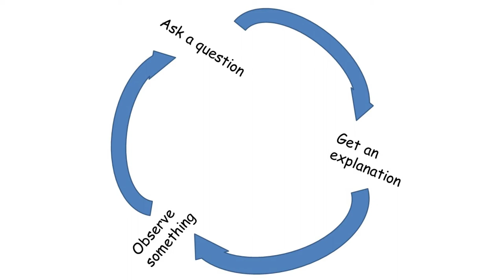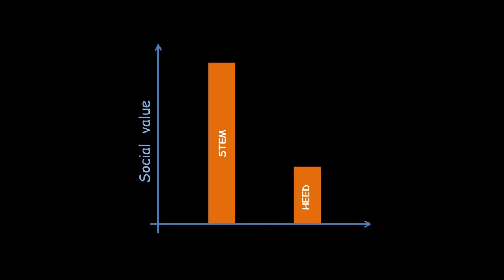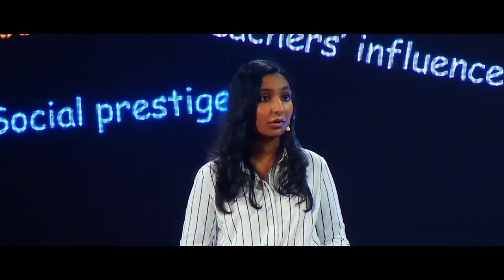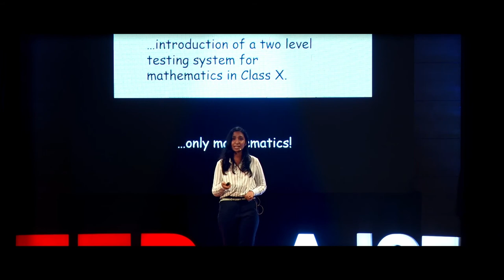What about men in humanities? | Anwesha Das | TEDxAJCE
16 year old Anwesha Das is a STEM Researcher. She is interested in science, especially mathematics. The functioning of the human brain intrigues her. In this video, she talks about the gender disparity is various fields like Science, Healthcare and even education. 16 year old Anwesha Das is STEM Researcher. She is interested in science, especially mathematics. The functioning of the human brain intrigues her. In addition to this, she likes writing, dancing, painting on walls and rocks, but is still pretty clueless about the World Cup or K-pop. A few months ago, she represented India at the International Exhibition for Young Inventors 2018 and was a bronze medalist. She was also a national finalist to the Innovation Challenge 2017, and was a second prize winner at the Innovation Display Contest 2017 conducted by the Council for Science and Technology, Uttar Pradesh, India. Anwesha Das makes it all seem like a cake-walk. This talk was given at a TEDx event using the TED conference format but independently organized by a local community.